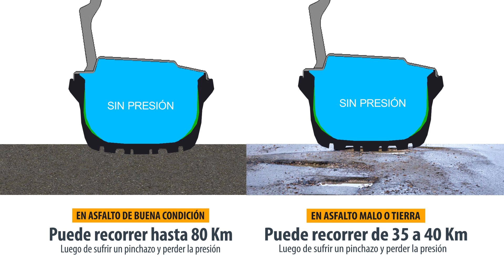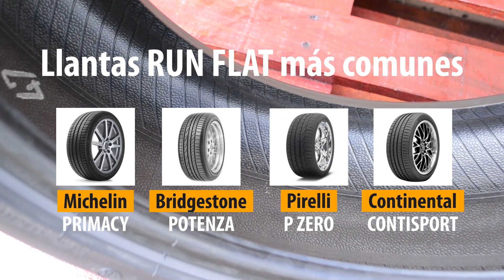¿Qué son las llantas Run Flat?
¡Neumarket te explica cuáles son las ventajas y desventajas de las llantas Run Flat!